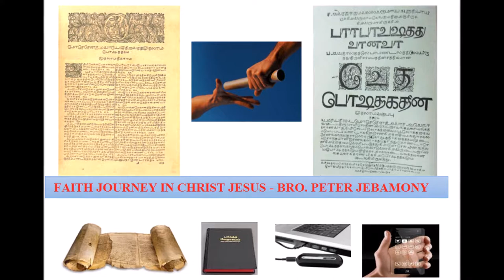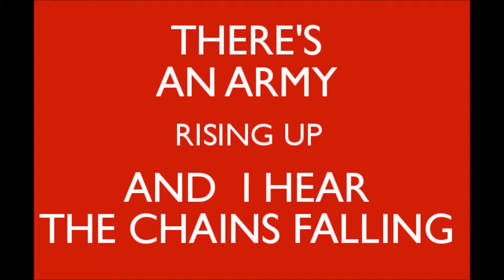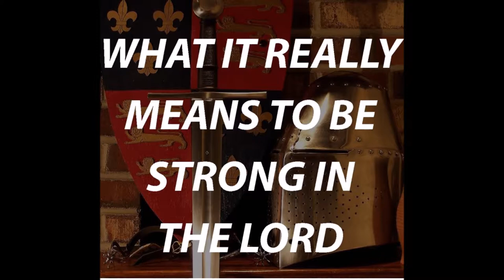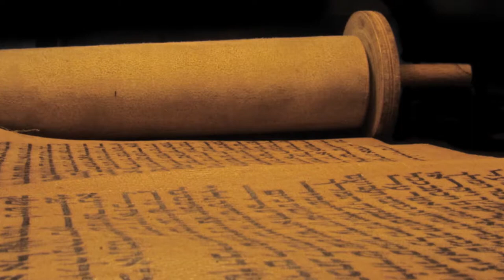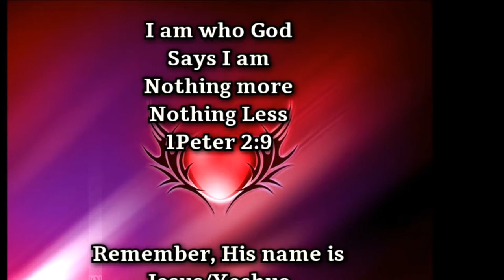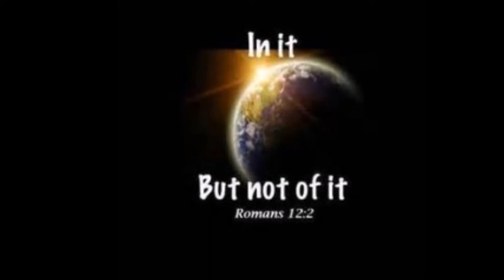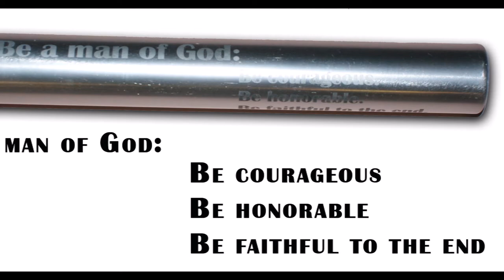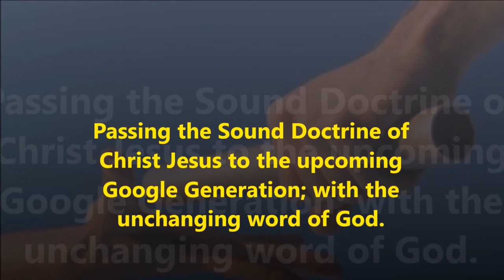ஆண்டவராகிய இயேசு கிறிஸ்துவில் விசுவாச பயணம் - Faith Journey in Christ Jesus - Mr. Peter Jebamani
Bro. Peter Jebamani's Testimony (English and Tamil version)

English Christian Testimony - Bro. Peter Jebamani-Christ Jesus Miracle Healed (CSF) Brain fluid leak

Tamil Christian Testimony - Bro. Peter Jebamani - Christ Jesus Miracle Healed (CSF) Brain fluid leak

Conclusion song sung by Dr. Pushparaj, Sathiavasanam, Madurai.

In Christ